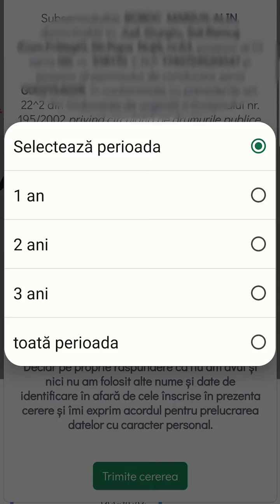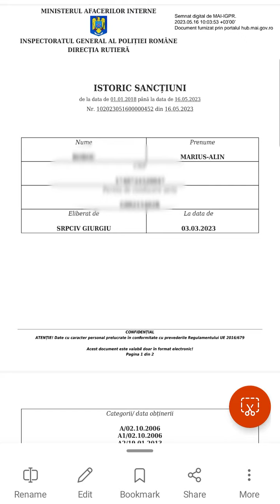MAI: Istoricul sancțiunilor rutiere